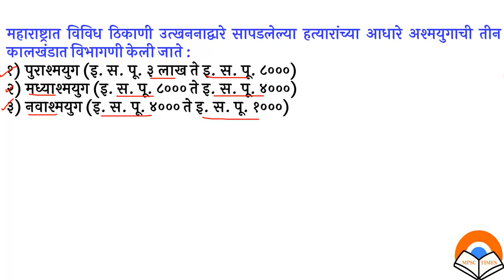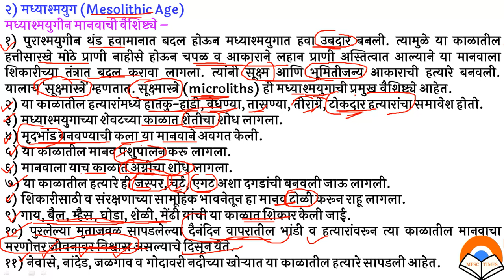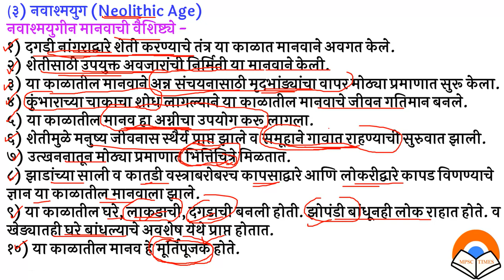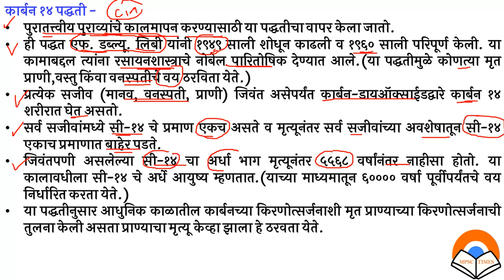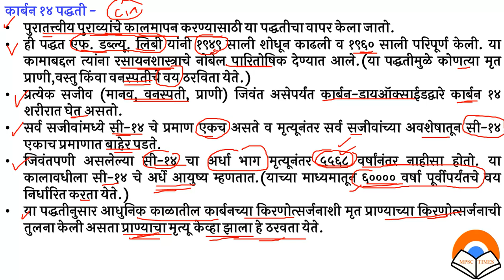11 वी महाराष्ट्राचा इतिहास - प्रकरण 1 ले - महाराष्ट्राची पार्श्वभूमी - लेक्चर 3 - 11 std MH History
11 वी महाराष्ट्राचा इतिहास - प्रकरण 1 ले - महाराष्ट्राची पार्श्वभूमी - लेक्चर 3
11 standard maharashtra history lecture